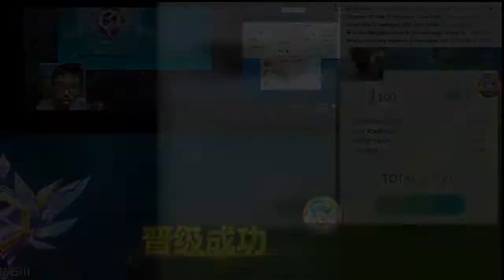The Most Difficult Substation Section - Supreme Level 【QQ Speed Mobile】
i attempt to beat all the +20 point challenges in Supreme Level (except for Atlantis map)